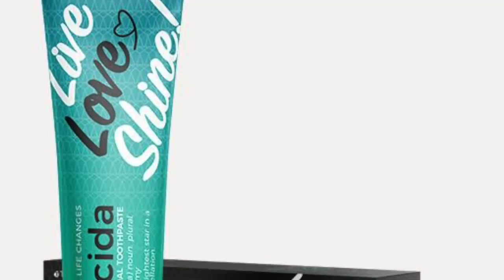Martell Holt's Interview With Dr. Heavenly Kimes. So Much To Unpack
Martell Holt recently did an interview with Married to Medicine's Dr. Heavenly Kimes. In the interview, in an effort to redeem himself, Martell made some very revealing accusations. The thing is, we're not sure if these allegations brought about redemption or made Martell look worse. At one point in the interview, Dr. Heavenly could barely hold her composure, and had to check Martell on his flawed logic. There is so much to talk about. I took my time with this one. Let's discuss!

SEE MARTELL’S FULL INTERVIEW WITH DR. HEAVENLY, HERE:
MARTELL HOLT FROM LOVE AND MARRIAGE HUNTSVILLE SPEAKS OUT !!!